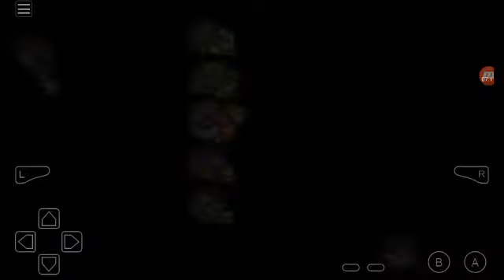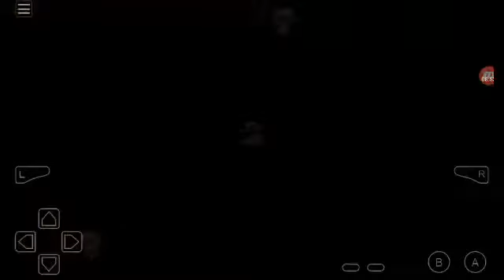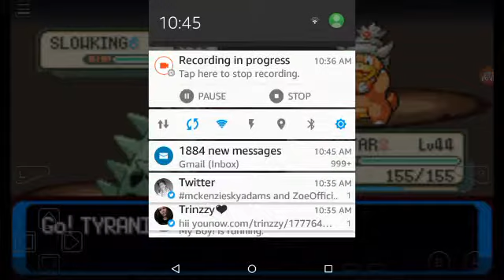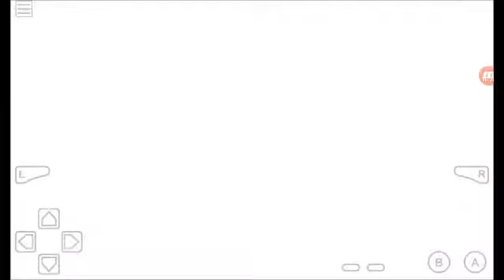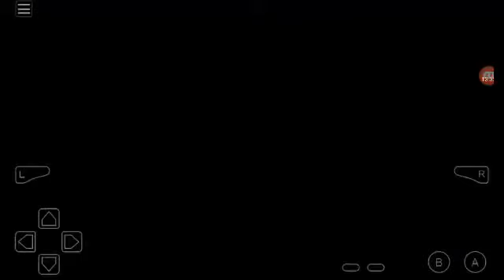Let's Play Pokemon Resolute #27 Carmine Ruins Part 2: Trainers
In this episode I battle the trainers while going through the first part of the Carmine Ruins.